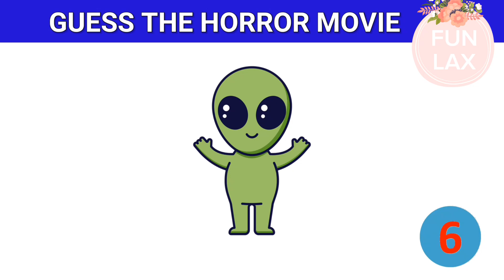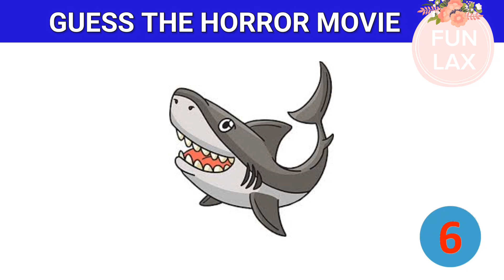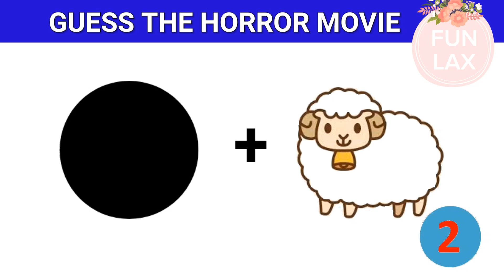🎬 Can You Guess the HORROR MOVIE From The Emojis? |HORROR MOVIE QUIZ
Welcome to our fun and exciting "Guess the horror movie by Emoji" challenge!🌟🎬If you love horror movie  and emojis, this video is perfect for you! Get ready for an exciting and fun-filled "Guess the horror movie  by Emoji" quiz game!🤩

 0:00 INTRO
0:20 QUIZ [1] ANSWER
0:38 QUIZ [2] ANSWER
0:55 QUIZ [3] ANSWER
1:13 QUIZ [4] ANSWER
1:30 QUIZ [5] ANSWER
1:48 QUIZ [6] ANSWER
2:05 QUIZ [7] ANSWER
2:22 QUIZ [8] ANSWER
2:40 QUIZ [9] ANSWER
2:58 QUIZ [10] ANSWER
OUTRO

Guess the horror movie
Guess the horror movie  by emoji
Can you guess the horror movie  by emoji?